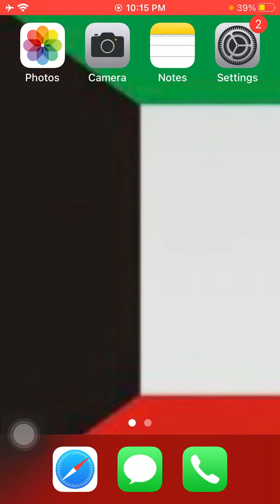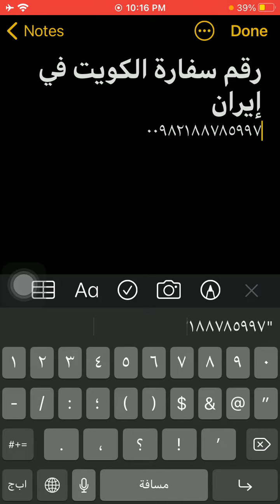رقم سفارة الكويت فى ايران - Kuwait